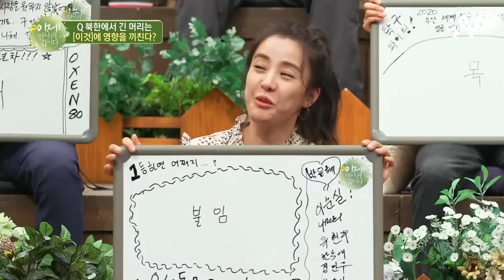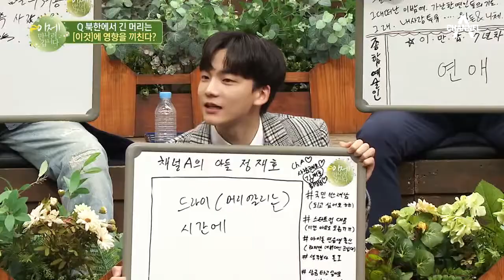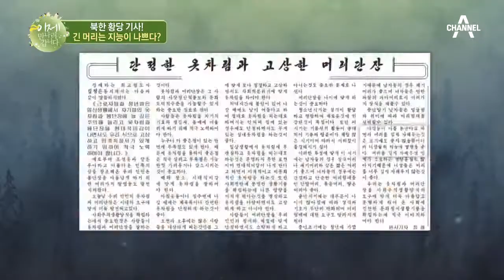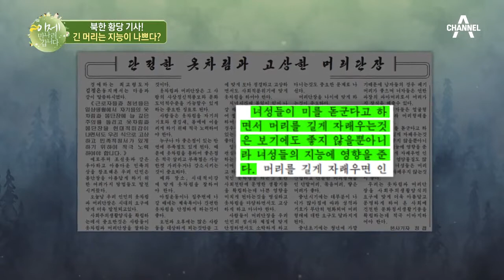∑북한에 긴 머리가 없는 이유? 긴 머리에 얽힌 북한식 속설! | 이제 만나러 갑니다 466 회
북한 여성들이 머리를 짧게 하는 이유?
황당하고 재미있는 북한식 긴 머리 속설